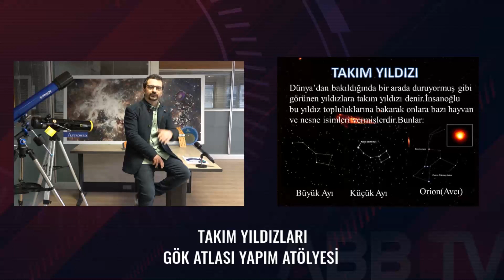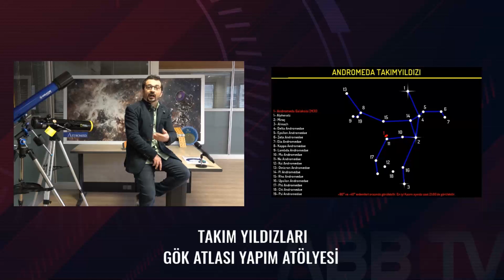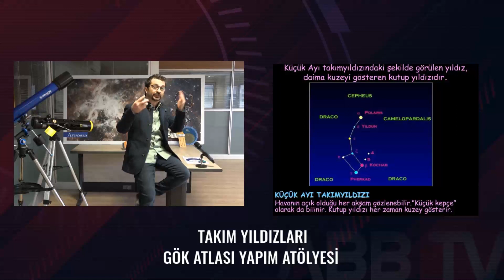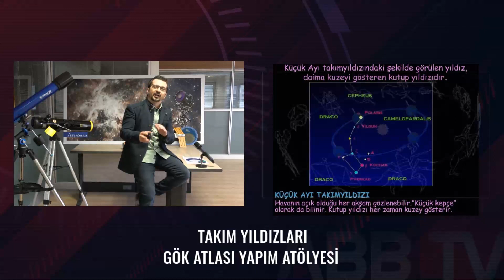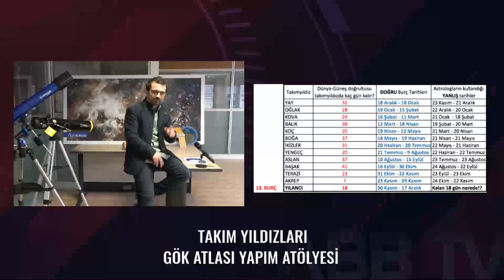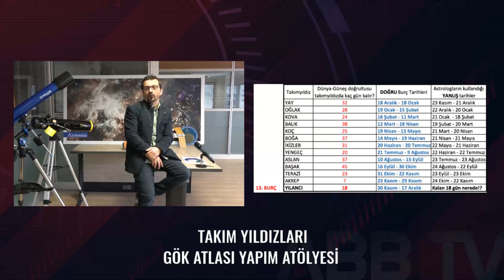Bilimin Eğlenceli Dünyası - Takım Yıldızları ve Gök Atlası Yapım Atölyesi - Astronom Tamer AKIN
Takım Yıldızları ve Gök Atlası Yapım Atölyesi - Astronom Tamer AKIN